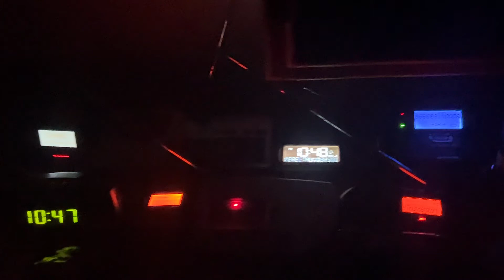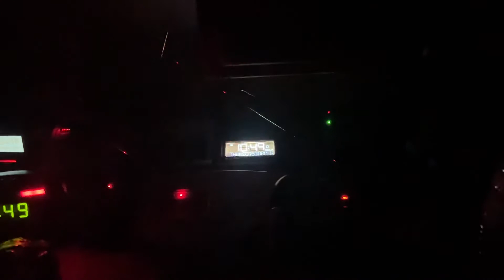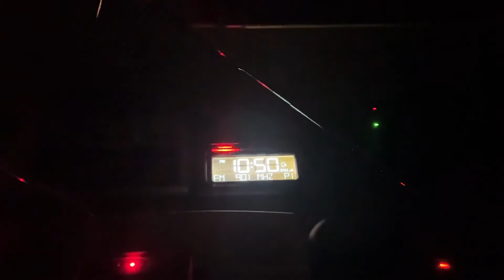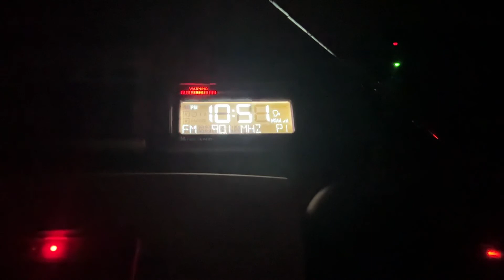Severe Thunderstorm Warnings (EAS #1322-1324)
Stations: WXJ31, KEC80, WABE-FM